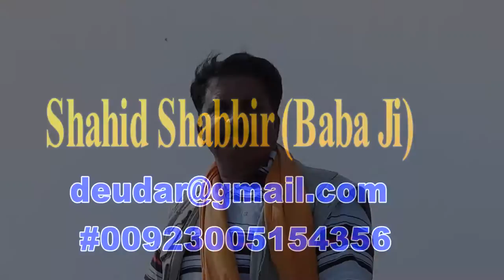Main Touhada apna Baba Ji Shahid Shabbir Punjabi Tawareekh Daan